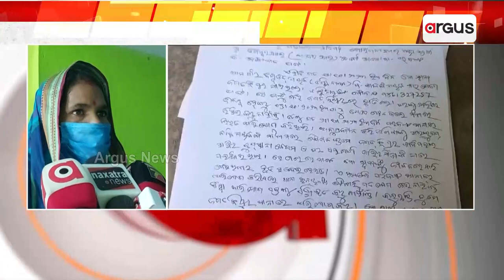ଧାର ଟଙ୍କା କଲେକ୍ସନ କରିବାକୁ ଯାଇ ଯୁବକ ନିଖୋଜ |Jagatsinghpur || Money Collection || Youth Missing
ଜଗତସିଂହପୁରକୁ ଧାର ଟଙ୍କା କଲେକ୍ସନ କରିବାକୁ ଯାଇ ଯୁବକ ନିଖୋଜ ।  ୨୦ ଦିନ ବିତିଯାଇଥିଲେ ମଧ୍ୟ ପୋଲିସ ଯୁବକଙ୍କୁ ଏଯାଏଁ ଖୋଜିପାରିଲା ନାହିଁ । ତଦନ୍ତ ଆଳରେ ପରଜଙ୍ଗ ପୋଲିସ ଚୁପ ବସିଥିବା ଅଭିଯୋଗ କରିଛନ୍ତି ପରିବାର ଲୋକେ ।